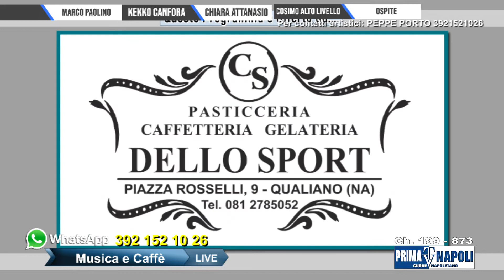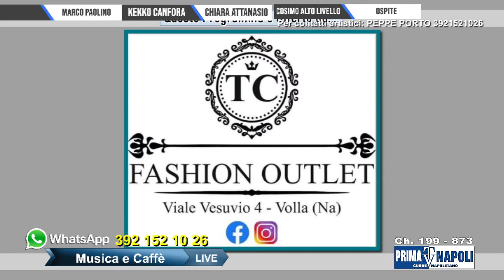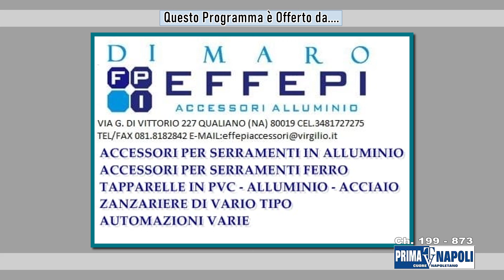Musica e caffè di Peppe Porto __ 20 Maggio 2022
Diretta__Prima TV Napoli